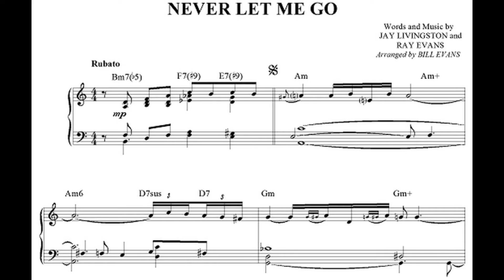Never Let Me Go (Jay Livingstone & Ray Evans)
Adriano Pateri - Piano; Gianni Flores - Vocal
Marcello Rocchetti - Bass.